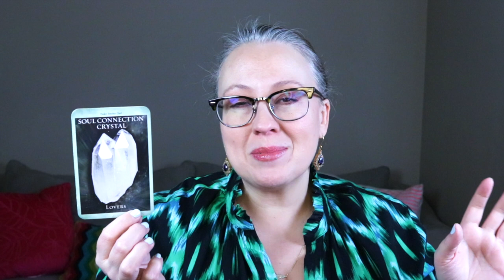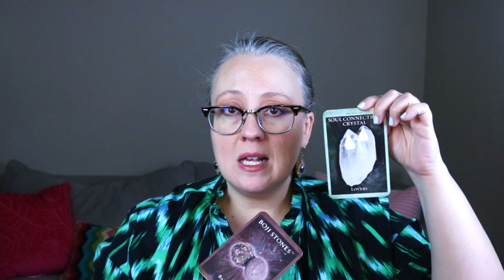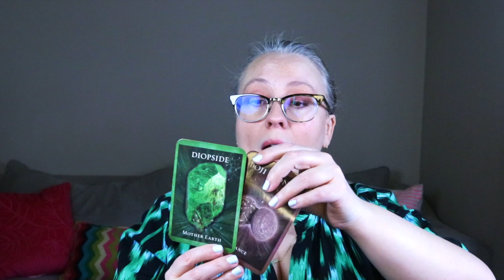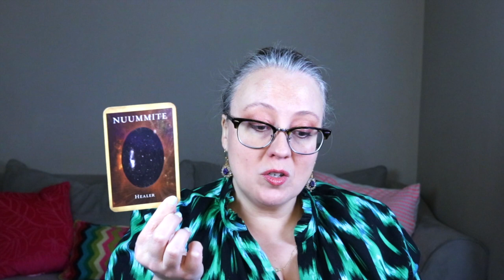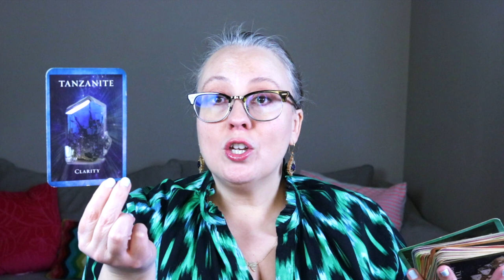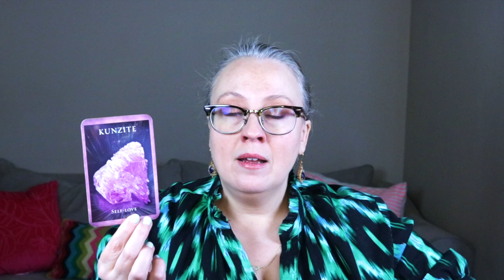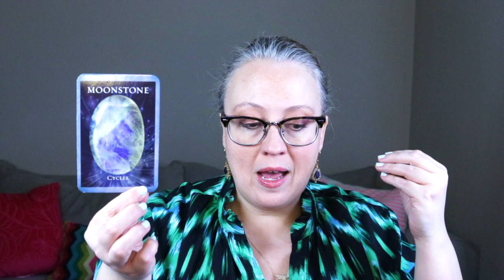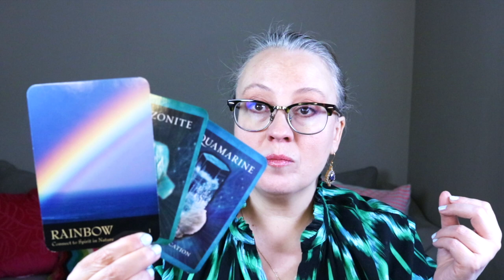WEEKLY APRIL 24 APRIL 30 2023 RELEASE | ARCHANGELIC MESSAGES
Group 1: 10:00
Group 2: 14:54
Group 3: 21:31